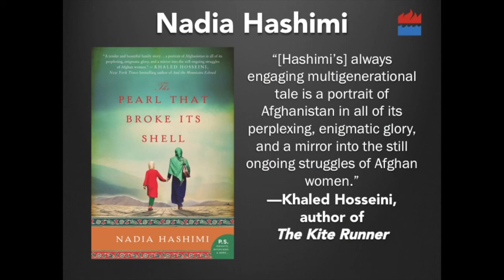Nadia Hashimi at the 2015 First-Year Experience Annual Conference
Nadia Hashimi, author of THE PEARL THAT BROKE ITS SHELL, speaking to a group of first-year administrators at the annual FYE conference in Dallas.